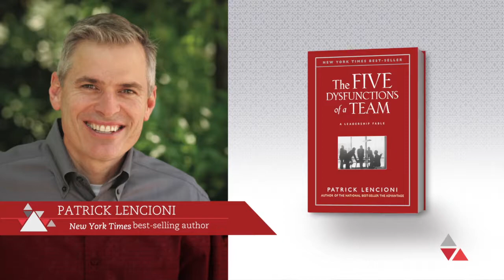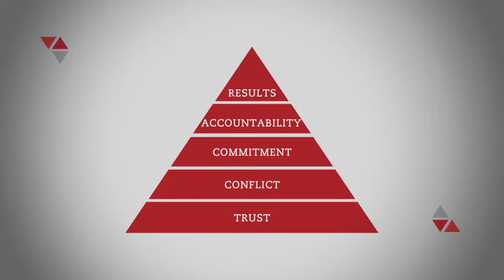Five Behavior Personal Development Intro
Five Behavior Personal Development introduction with author Patrick Lencioni